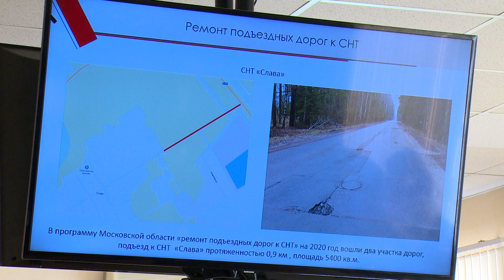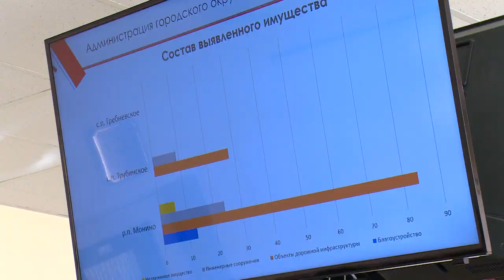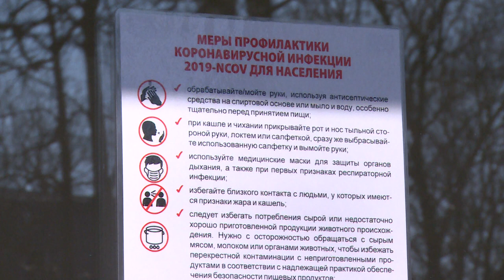Официально: инфицированных в Щёлкове пока нет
Работа властей вне обстоятельств. На оперативном совещании в администрации округа говорили о самых важных темах – эпидемиологической обстановке, ремонте дорог и инвентаризации имущества муниципалитета.